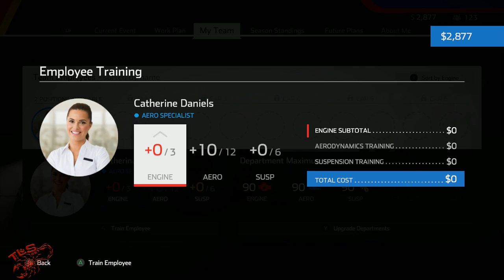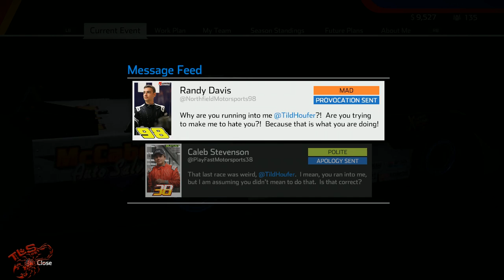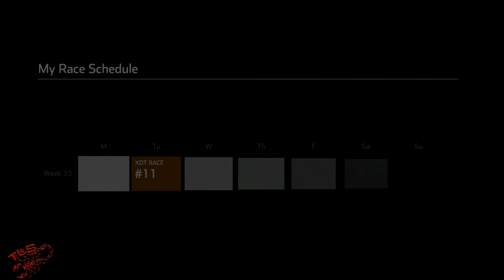NASCAR Heat 5 - p.2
NASCAR Heat 5, the official video game of the world’s most popular stockcar racing series, puts you behind the wheel of these incredible racing machines and challenges you to become the 2020 NASCAR Cup Series champion.

Features all the official teams, drivers and cars from the three NASCAR National Series as well as the Xtreme Dirt Tour, racing on 39 authentic tracks. The immersive Career is complemented by Quick Race, a new Test Session mode and multiplayer, both online and split screen.

To take the win in NASCAR Heat 5 you have to Refuse to Lose!

· Introducing Test Session Mode – practice without AI, adjust your setup, and refine your race craft
· Deeper career mode statistics – track your performance more accurately, such as average finish, average start
· Race online for the ultimate challenge against up to 39 other drivers
· Take part in the eNASCAR Heat Pro League for the chance to drive for one of the official NASCAR teams!
· Full car set up options allow you to refine the car to suit the circuit and your racing style